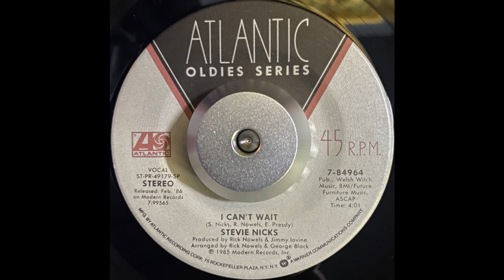Stevie Nicks - I Can't Wait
Label: Atlantic - 7-84964
Series: Atlantic Oldies Series
Format: Vinyl, 7", 45 RPM, Reissue
Country: US
Genre: Electronic, Rock, Pop
Style: Pop Rock, Synth-pop